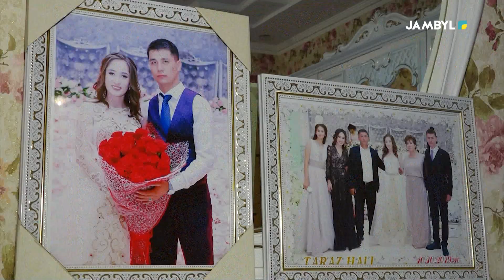Хабар: «Baqyt kilti» (04-10-2023)